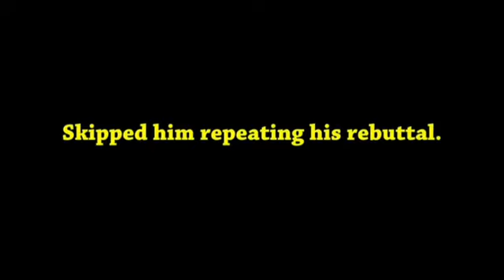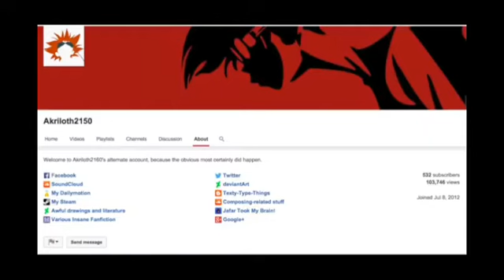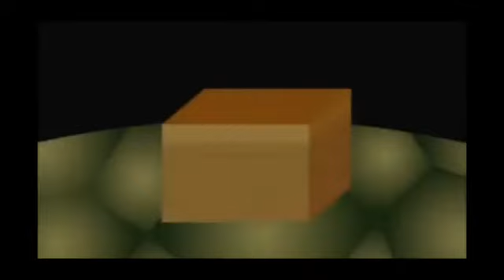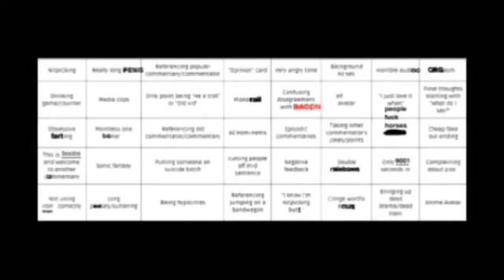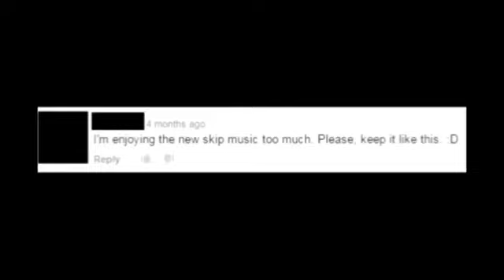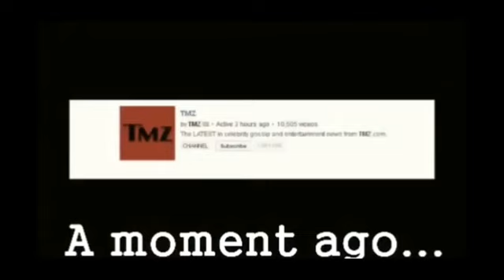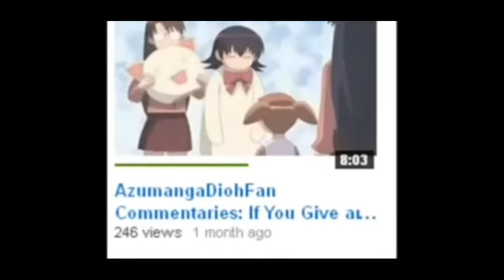The AzumangaDiohFan101-DKunzCartoons Double Feature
Backstory: This all started when a user named DKunzCartoons made a Top 5 Worst YouTubers list! It wasn't great, but it was...meh, to say the least! AzumangaDiohFan101 did a commentary on the list & her commentary was awesome! DKunz did a response commentary on Azu's commentary on him & to be honest, it wasn't great! In fact, it was probably one of the worst response commentaries ever! There were plenty of commentaries on it, including ones from SuperEpicClay & Akriloth2150 (the 2 I have in this collection)!

0:00 I Fight For Fans Of AzumangaDioh (SuperEpicClay)
13:09 Suddenly, The Kunz Is D (Akriloth2150)

As usual, this is in the event SuperEpicClay & Akriloth2150 decide to remove or private their commentaries or close their channels altogether!